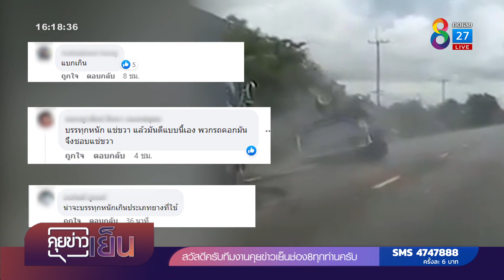เตือนภัยขับกระบะยางแตก รถหมุนไฟลุก | คุยข่าวเย็นช่อง8 | 24 ก.ค. 2565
อุบัติเหตุระทึกรถกระบะยางแตก รถหมุนกลางถนน ก่อนไฟจะลุกท่วม